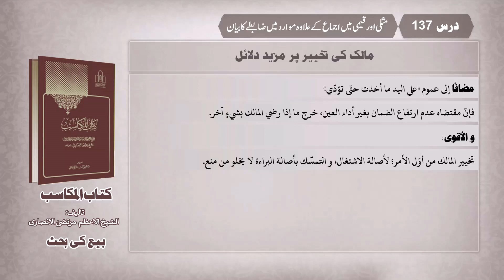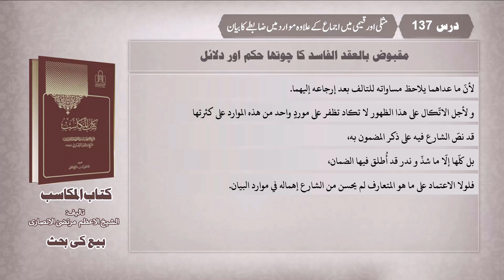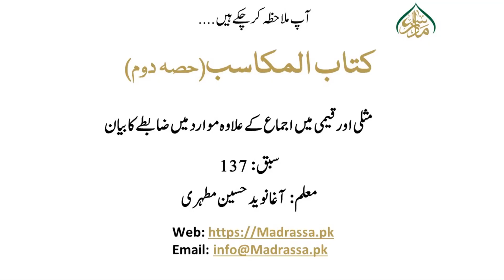مکاسب حصہ دوم، سبق:137 مثلی اور قیمی میں اجماع کے علاوہ موارد میں ضابطے کا بیان